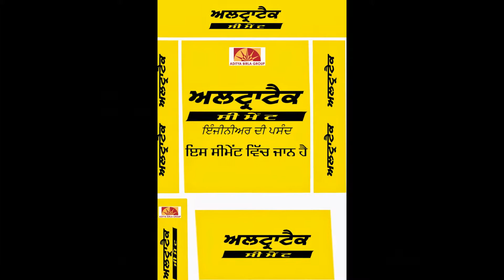Ultratech Wall & Shop Painting Desing